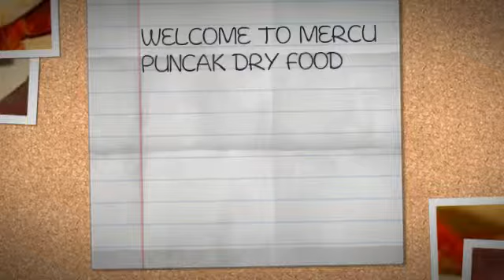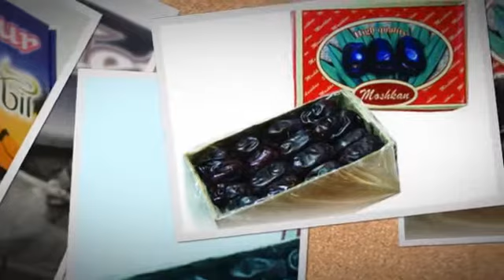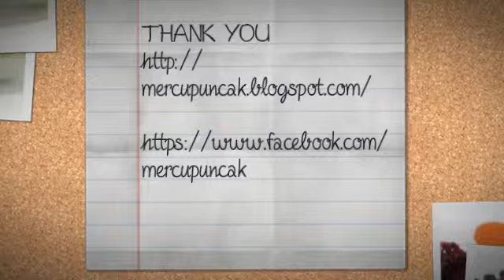Mercu Puncak Dry Food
Kepakaran saya adalah membekalkan produk makanan kering daripada timur tengah,Saya ingin membantu para tetamu yang mengunjungi blog ini kerana saya ada menyeadiakan produk makanan daripada timur tengah bertujuan untuk membantu kepada anda semua yang ingin mengadakan majlis-majlis yang penting seperti juadah semasa perayaan,minum petang,makanan sampingan & juga dijadikan hadiah spt fathers day, mothers day, birthdays,hantaran perkahwinan, dan sebagai nya dan program-program keraian, yang mungkin majlis atas keraian tersebut amat bermakna dalam hidup anda.Oleh yang demikian saya memberikan buah fikiran atau pandangan agar majlis anda manjadi satu keunikan dan kelainan apabila anda menyediakan juadah ringan makanan timur ini kepada tetamu anda yang hadir pada masa terbut mungkin dengan hidangan ini akan membuat satu kelainan dan terpahat satu memori indah kepada anda semua yang menempah makanan daripada saya.